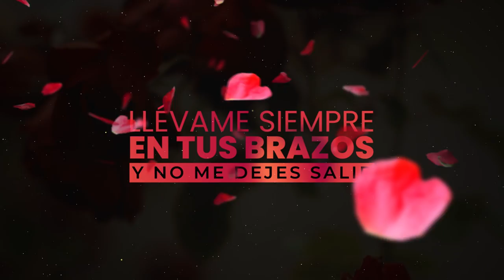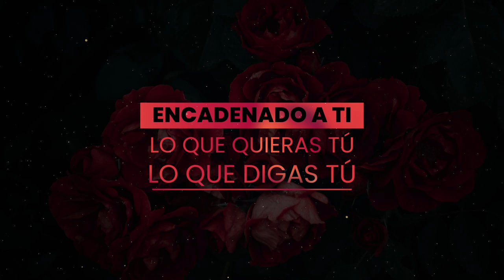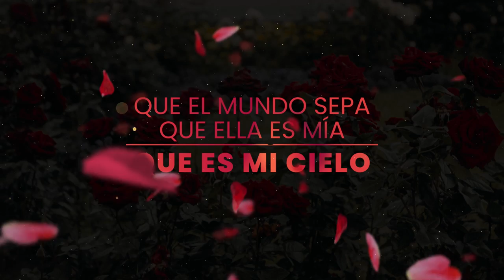Willy García - De Principio A Fin (Video Lyric) | Salsa Romántica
Disfruta del éxito de la salsa con letra para bailar y dedicar "De Principio a Fin“ de Willy García ex vocalista del Grupo Niche y Son De Cali

🔔 Activa las notificaciones para mantenerte actualizado con nuevos videos y lanzamientos!

Letra:
Átame
Lléname
Bésame
Estoy ardiendo por ti

Llévame siempre en tus brazos
Y no me dejes salir

Haz que el sudor de tu cuerpo
Bañe el mío por completo

Vierte serpiente en mi cuello
Dulce veneno

Toca mi espalda y mis labios
Con la yema de tus dedos

Siéntate  ahora en mi abdomen
Suéltate todo el cabello

Enséñame la ternura
Yo la pasión por completo

Vivamos nuestra locura
Nuestro secreto

Y yo estoy
Encadenado a ti
Lo que quieras tú
Lo que digas tú

Y yo estoy
Entregado a ti
Solamente a ti
De principio a fin

Y yo estoy
Encadenado a ti

Y yo estoy
Entregado a ti
Solamente a ti

Estoy encadenado a ti
Soy tuyo de principio a fin

Con el sabor de tu boca
Yo me puedo alimentar
No hay otro manjar
Que me guste que quiera más

Y cada vez que la veo
Quiero que el mundo sepa
Que ella es mía
Que es mi cielo

Es una película
De esas románticas
Cuando hacemos el amor

De noche me vuelvo tu sombra
Yo vivo en ti

Y nada se compara con ella
No cambio la luna
Un sol ni una estrella

No me preguntes si te quiero yo
Tu no me digas que no sientes
Lo que dice mi corazón

Epa!

Encadenado a ti

Manager: Irma Restrepo Guarín (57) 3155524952